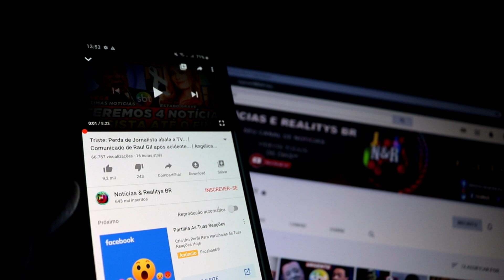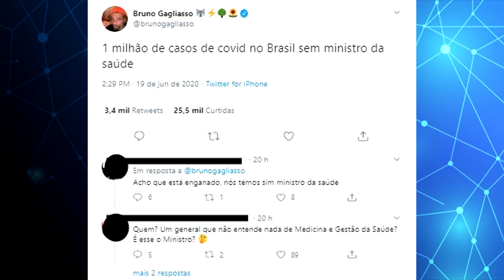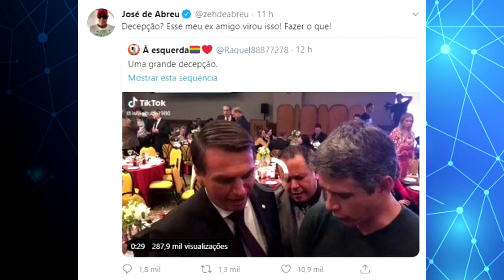Triste: Querido por todos, se vai ator... | José de Abreu não suporta e detona... | Bruno Gagliasso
Bem vindo a mais um vídeo! Esse vídeo tem como intuito informar sobre as notícias dos famosos nomes do Brasil, Celebridades da TV, atriz, ator, jornalista e muito mais. Procuramos sempre averiguar a veracidade de cada notícia antes de postarmos, e nesse vídeo termos como notícia principal o ator José de Abreu que atacou o Apresentador Márcio Garcia, também falaremos de Bruno Gagliasso que desabafou sobre tudo que estamos vivendo e sobre a falha na saúde e por fim teremos a notícia de uma grande partida do ator britânico Ian Holm...